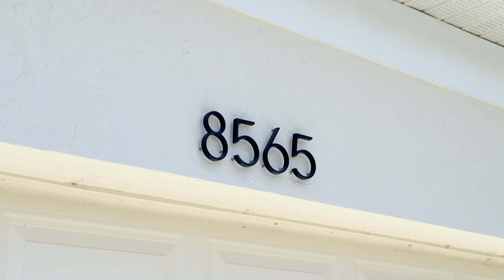Fiddler's Creek Home Tour with Lake Views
Newly Listed:
Discover an exceptional location in Pepper Tree at Fiddler's Creek, showcasing privacy, expansive lake views, southwestern exposure, and beautiful sunsets. This popular Cambridge floor plan home offers 3 BDR, 2 bathrooms, and a 2-car garage, all within approximately 2,037 SQ FT of living space. The exterior features a newer tile roof (2019), brick paver driveway and walkway, a large, screened lanai with brick pavers, electric shutters, exceptional privacy with no house on one side, and gorgeous lake views. The spacious outdoor seating area with western exposure is ideal for soaking up the spectacular sunsets overlooking the serene lake. You will immediately be impressed by the volume ceilings and ample natural light upon entering the home, along with the extensive windows including transom windows, plantation shutters, central vacuum, and tile flooring. The eat-in kitchen boasts recessed lighting, white plantation shutters, shaker-style cabinets, a tile backsplash, a breakfast bar, pantry, and white appliances. The adjacent dining area is perfect for family meals. The living room provides access to the lanai, creating an easy flow for indoor-outdoor living. There is also a formal dining area for special occasions. The owner's suite is a true retreat with private access to the lanai through French doors, two walk-in closets, and an en-suite bathroom featuring dual vanities with a makeup counter and full-width mirrors, a walk-in shower with a glass enclosure and a bench, a separate jetted tub, and a linen closet. The versatile guest bedroom can serve as an office, den, or study, with a double-door entry.

8565 Pepper Tree Way
3 Beds | 2 Baths | 2,037 Sq Ft

Michelle Thomas SWFL Real Estate Agent